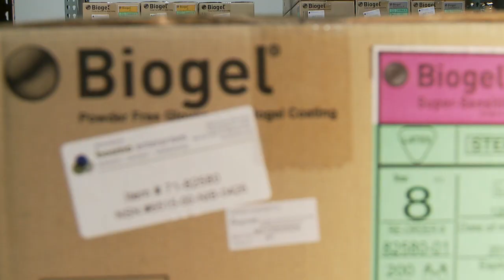Contract Services at Bosma Enterprises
The Bosma warehousing team has the capability to fulfill orders, manage inventory, and ship to anywhere in the world, while providing meaningful employment to those who are blind or visually impaired.

At Bosma Enterprises, our goal is to eliminate unemployment and underemployment among people in Indiana who are blind or visually impaired. How big is the challenge we face? The average unemployment rate is more than 70 percent. More than 90 percent of our production staff is blind or visually impaired. With the help of a state-of-the-art warehouse management system and screen reading technology, Bosma employees process orders with ease. Bosma is a part of the AbilityOne Business Solution Network.